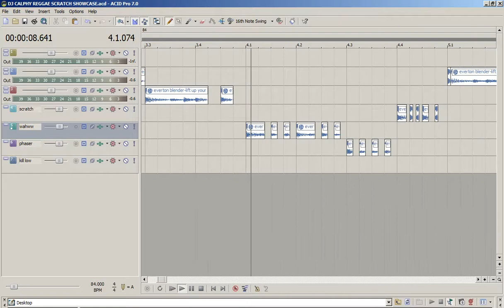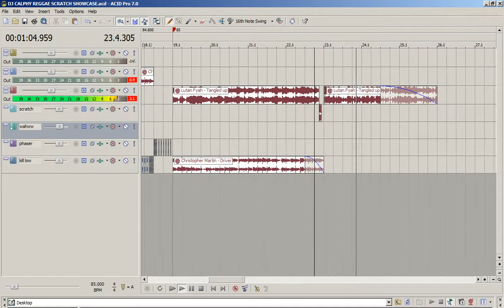SONY ACID REGGAE SCRATCH SHOWCASE